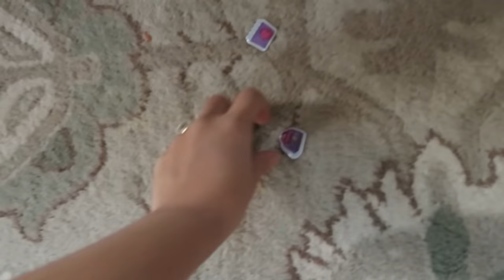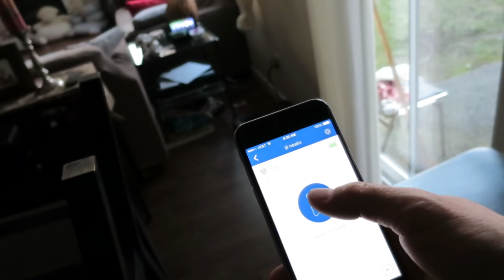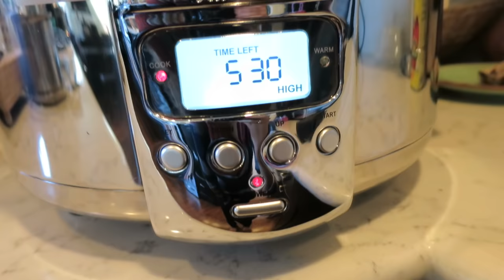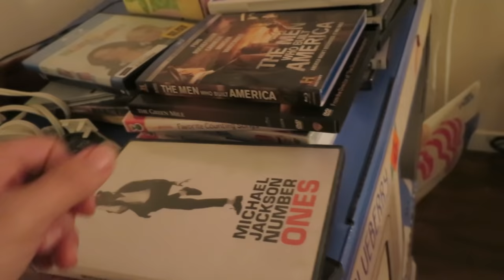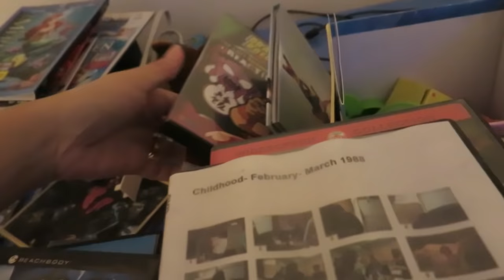FAKE CRY ALERT! - January 14, 2016 - ItsJudysLife Vlogs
Judy's Links

Benji's Links

Vlog Camera We Use:

Blendtec Blender